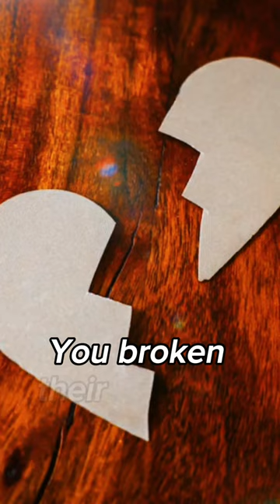DON'T MISS❌‼️NEEKHA TO COMPLETE YOUR DEEN❤️💯|TikTok